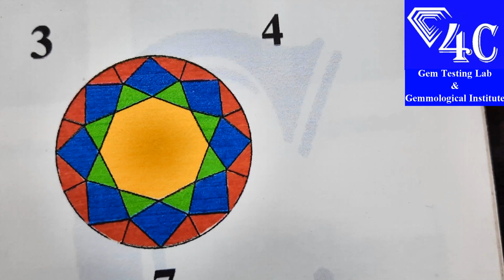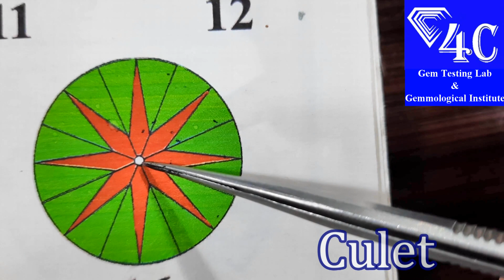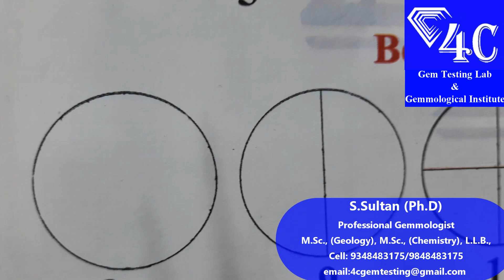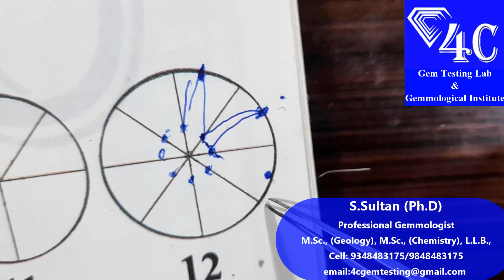Diamond Grading - आर बी सी कट और ऊसके भाग, RBC Cut Diamonds and their Parts, Part 2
This video shows, how to identify the parts of RBC Cut diamonds.